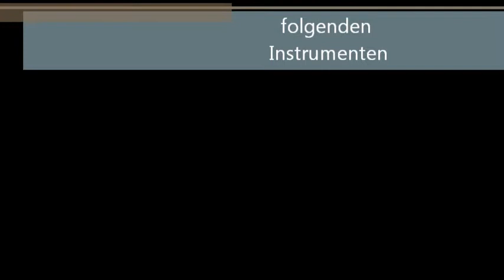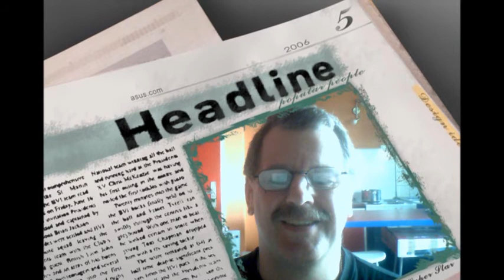Fred Esser - Sphere off master Roland Fantom X6 Korg Radias Korg M50